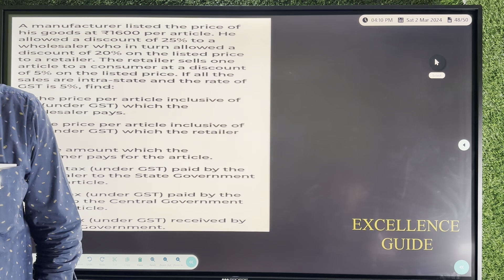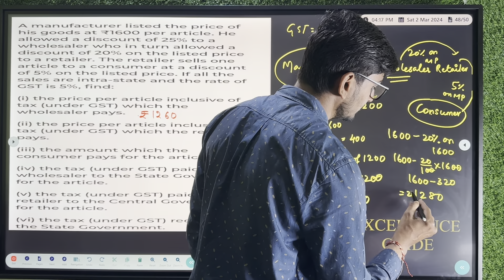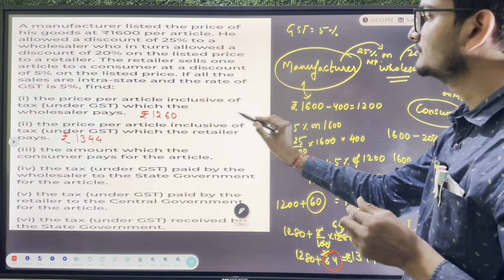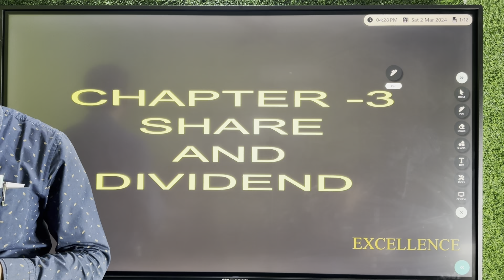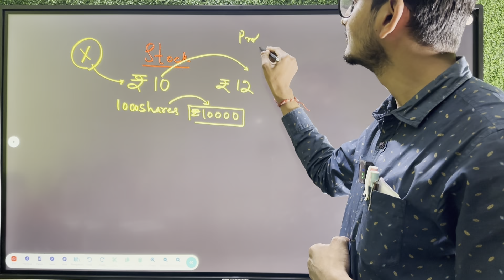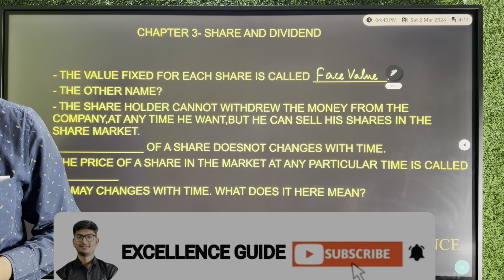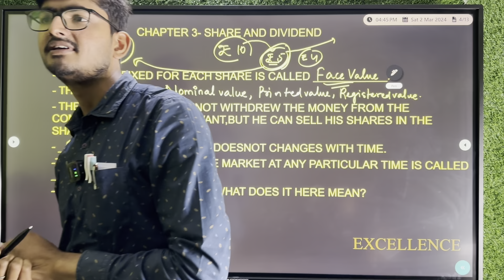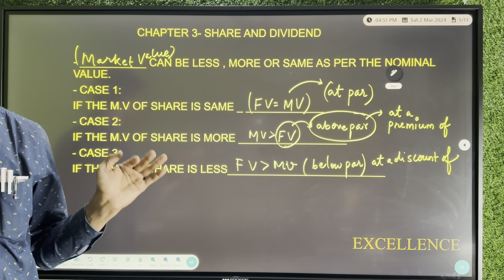ICSE CLASS X- CHAPTER 3 - SHARE AND DIVIDEND ( 2024-2025 SESSION) - PART 1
We surely will work hard more for you to succeed in life.
Excellence Guide Owner
Tarun Agrawal